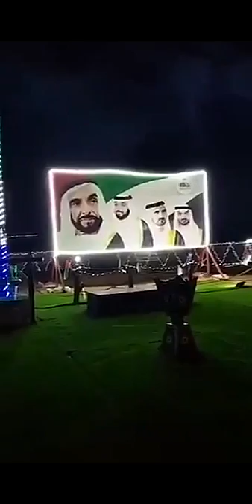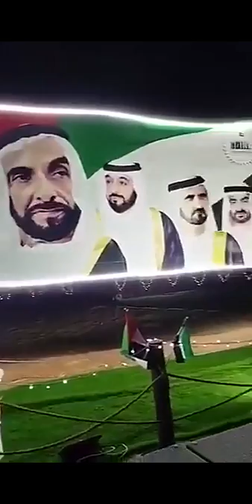-خالد الخالدي- الحديث عن الزواج القديم